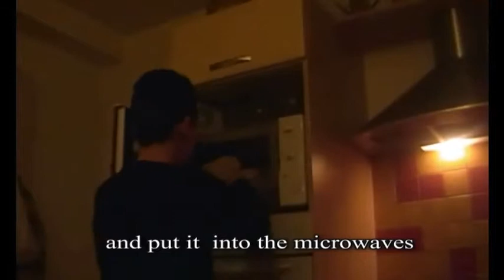Combe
The Film  titled 'COMBE'. Country : France.
Year of production 2012. Project 'EnergyNeighbourhoods2'. Film Competition.